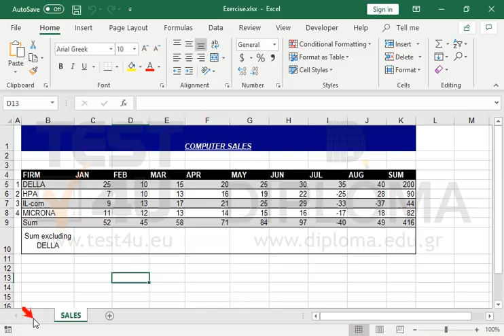Enable Iterative calculation. Set maximum number of iterations to 88 and maximum change to 0.005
Related TEST4U products:

77-427 Microsoft Office Specialist Excel Expert 2013 Part 1 - English version

77-728 Microsoft Office Specialist Excel Expert 2016 - English version